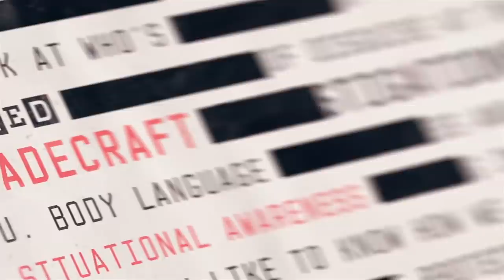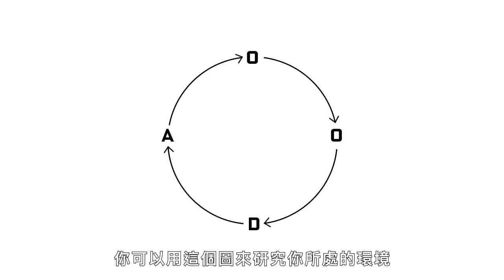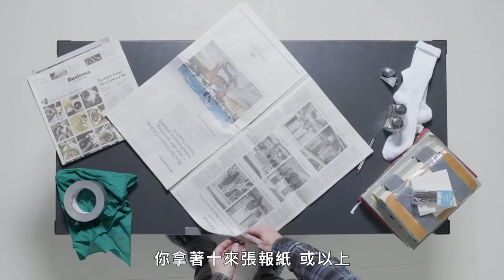想自製防彈衣，兩本書和磁磚就夠！前海豹部隊戰鬥員 教你面對「危險」時刻｜VOGUE冷知識｜Vogue Taiwan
前海豹部隊戰鬥員 克林特·艾莫森(Clint Emerson)，
這次來給各位解釋危機處理的方式！
平時怎麼訓練在遭遇任何的攻擊和突發狀況時，
當機立斷下決定並行動的能力。
以及隨手可得的自我保護武器，怎麼製作？

【追蹤 VOGUE TAIWAN】
★LINE：VogueTaiwan